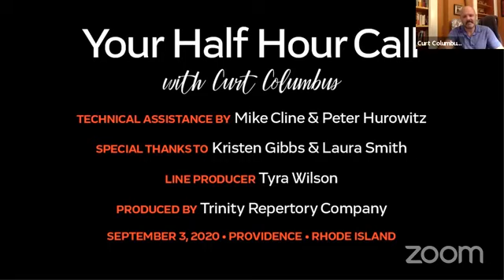Your Half Hour Call: Episode Twelve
"How the Sausage Gets Made" Curt's guest is Production Director Laura Smith. Together they talk about some of their favorite set designs. Includes video clips from: "King Lear," "A Midsummer Night's Dream," "House," and "Garden."